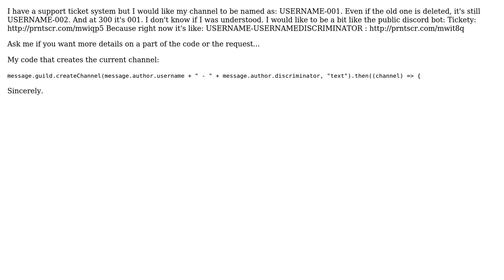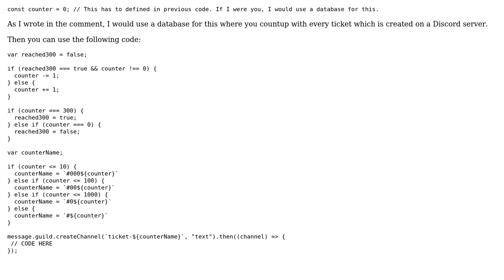Ticket channel name with numbers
With thanks & praise to God, and with thanks to the many people who have made this project possible! | Content (except music & images) licensed under CC BY-SA | Music | Images & others | With thanks to user Niromash user Gilles Heinesch and the Stack Exchange Network Trademarks are property of their respective owners. You are responsible for your own actions.